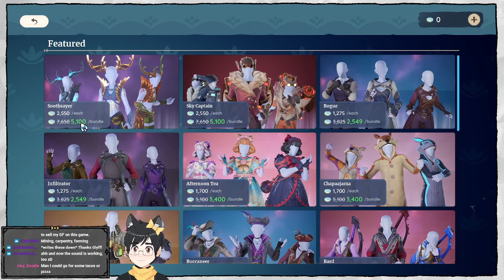Palia Closed Beta PART 2 - JoCat Stream VOD - 8/2/23